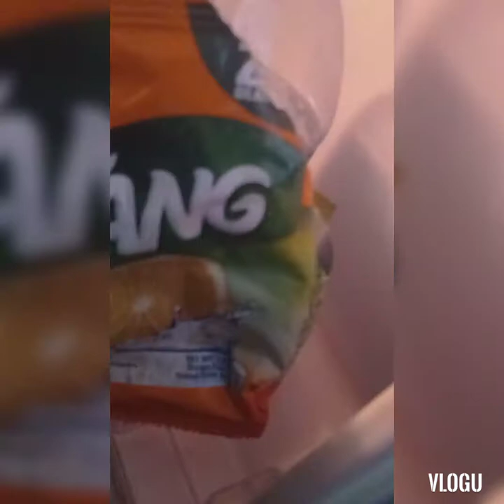Vlog#6. The tipsy me😅🤭✌️